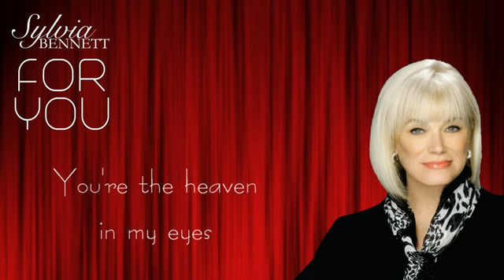For You | Sylvia Bennett | Smooth Jazz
Sylvia Bennett continues her journey into smooth original music… her brand new album FOR YOU, delivers another successful set of contemporary, sensuous songs from the Grammy-nominated, Miami-based vocalist and songwriter.